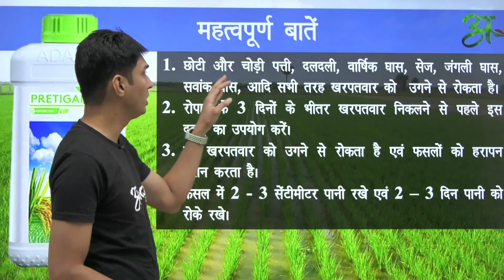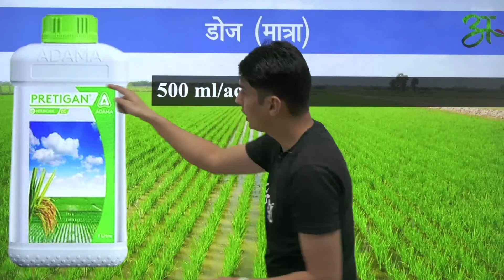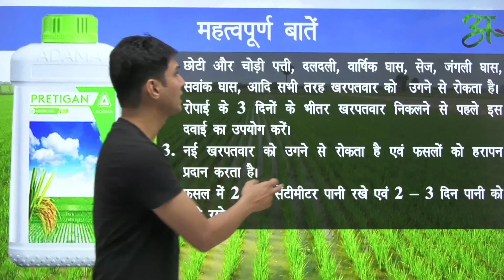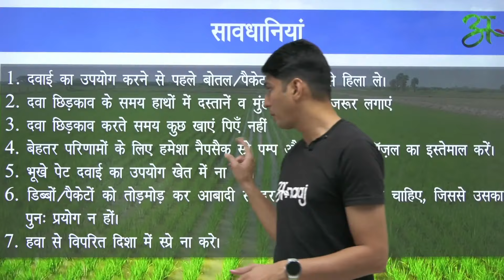Pretigan के बारे में सब कुछ जानिए | Adama | Anaaj App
Technical Name : Pretilachlor 50% EC

1. छोटी और चोड़ी पत्ती, दलदली, वार्षिक घास, सेज, जंगली घास, सवांक घास, आदि सभी तरह खरपतवार को  उगने से रोकता है।
2. रोपाई के 3 दिनों के भीतर खरपतवार निकलने से पहले इस दवाई का उपयोग करें।
3. 1नई खरपतवार को उगने से रोकता है एवं फसलों को हरापन प्रदान करता है।
4. फसल में 2 - 3 सेंटीमीटर पानी रखे एवं 2 -3 दिन पानी को रोके रखे।
5. यह तेजी से अंकुरित खरपतवारों द्वारा और कुछ हद तक अंकुरित खरपतवारों की जड़ों द्वारा ग्रहण किया जाता है जो उभरने के तुरंत बाद मर जाते हैं।